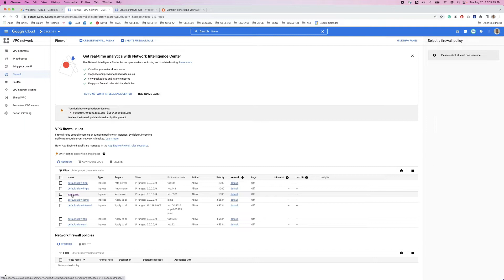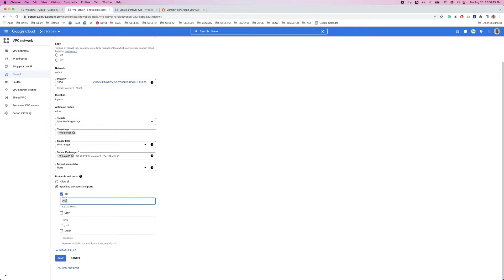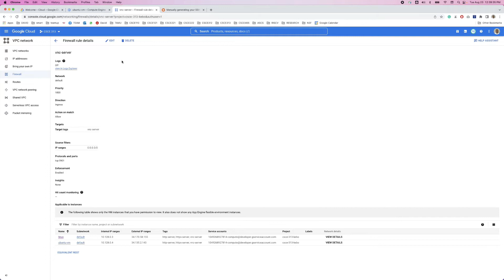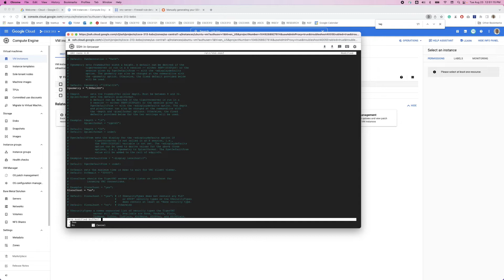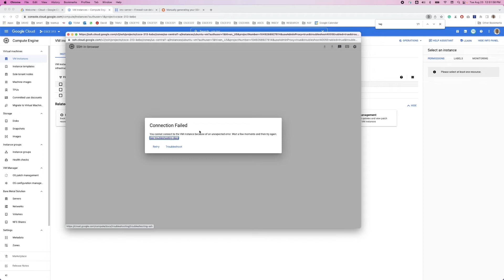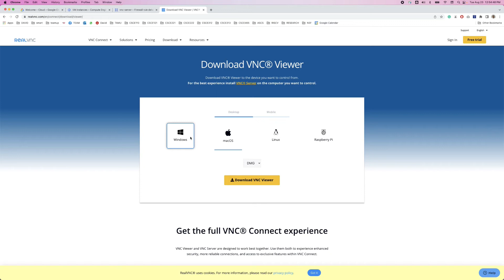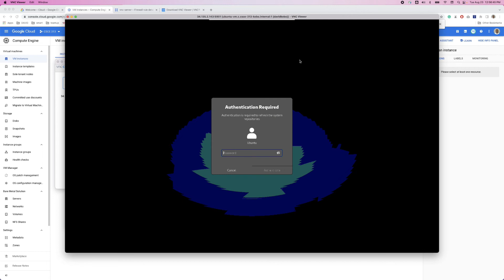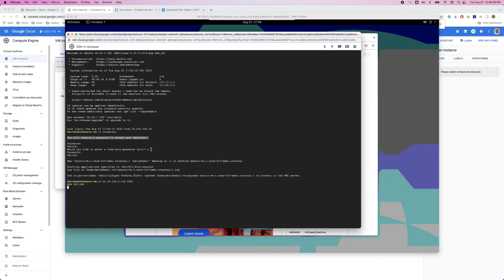Step 3: VNC viewer on Ubuntu VM instance on Google cloud